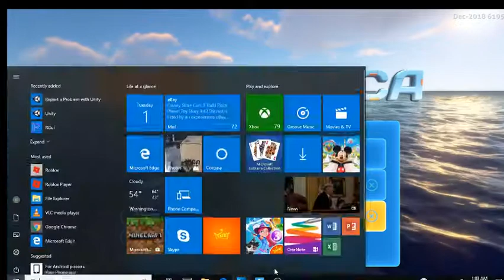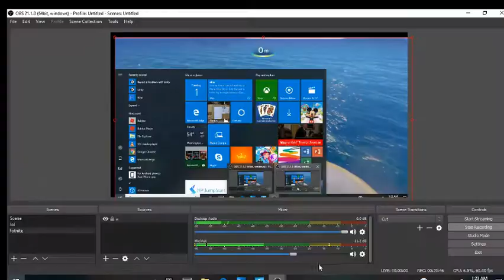Subnuatica remake part 1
Sorry for background audio
Ring that bell
I need the support guys